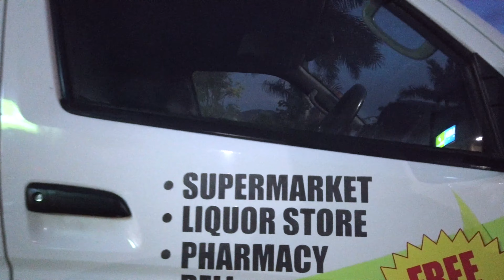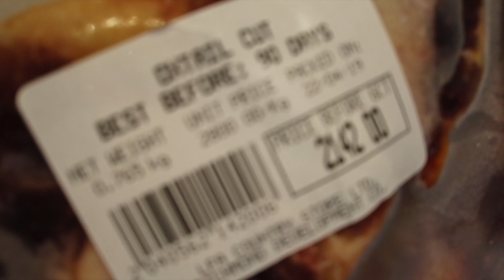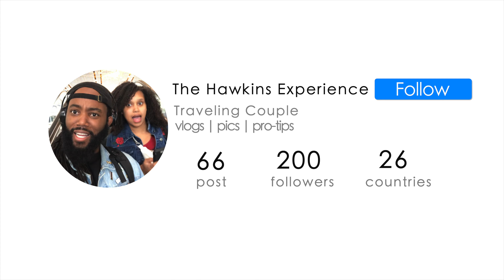GROCERY SHOPPING FOR A WEEK IN JAMAICA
For more updates be sure that you're following on IG. Hope you enjoyed todays adventure. =) beEASY thehawkinsexperience.

BE sure to use our link to receive $$$ towards your your first stay of $75 for joining AIRBNB !!